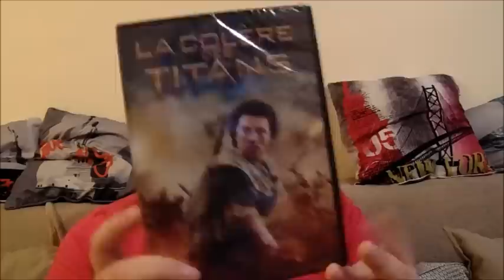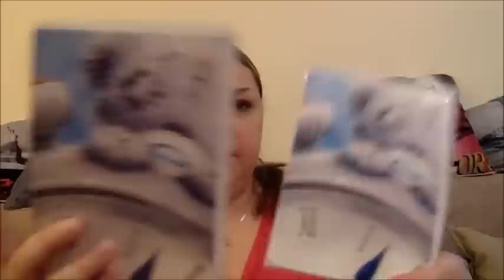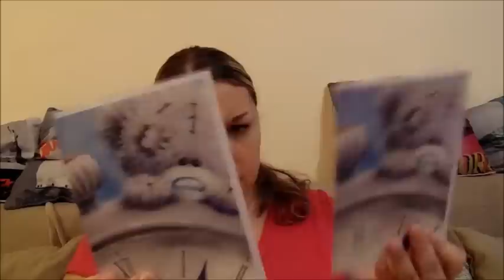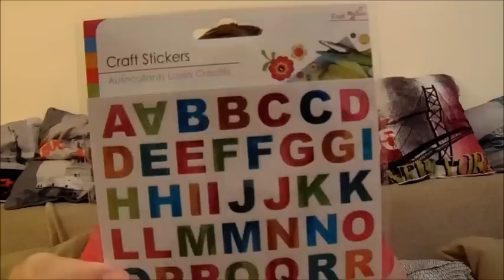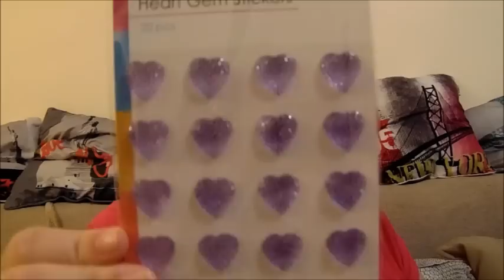Haul #7 : Noz, Centrakor & Kiabi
Aujourd'hui on se retrouve pour un haul Noz, Centrakor et Kiabi !